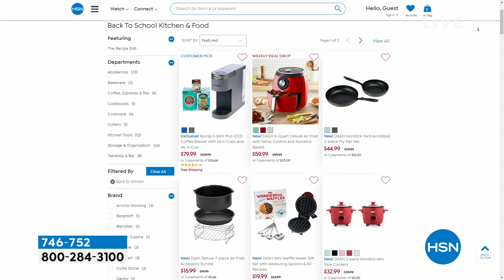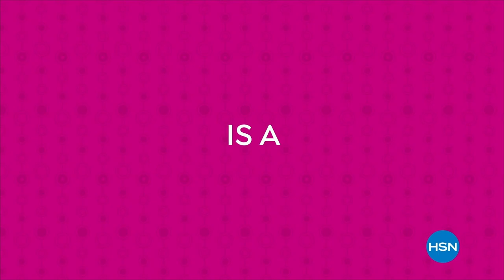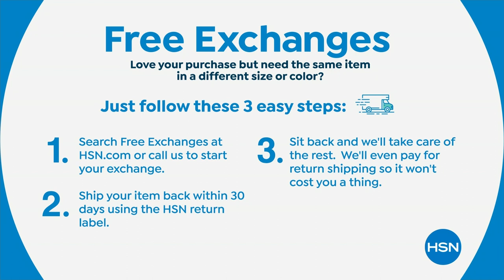HSN | Gabor Wigs 08.09.2023 - 04 PM